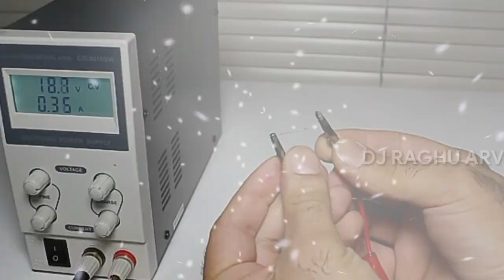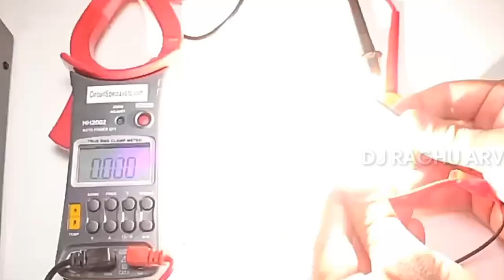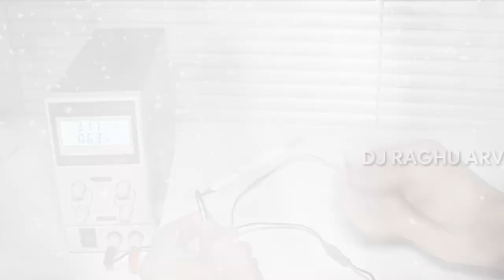ELECTRICAL DJ SONG (the king of department)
🎼🎼🎼 DJ RAGHU 🎼🎼🎼

🎧 USE HEADPHONES FOR BEST SOUND🎧

Please Note : THIS SONG REMIX IS ONLY FOR
PROMOTIONAL PROPOSE IT IS NOT FOR SALE
OR PROFIT MAKING THIS IS INTENDED TO SHOW
THE CREATIVITY OF THE ARTIST INVOLVED the
original copyright s is are solely Owned By the music
company s original Artist s record Label s

    💕 Keep Supporting Your /DJ RAGHU & Dj Sai Smiley💕